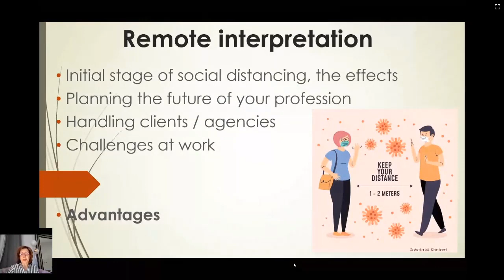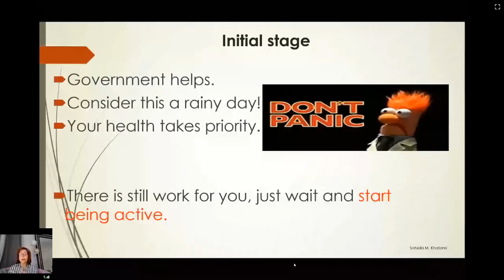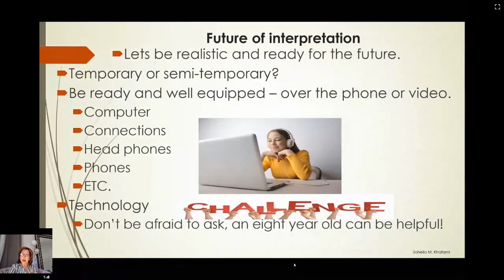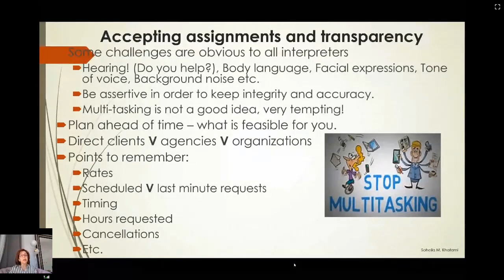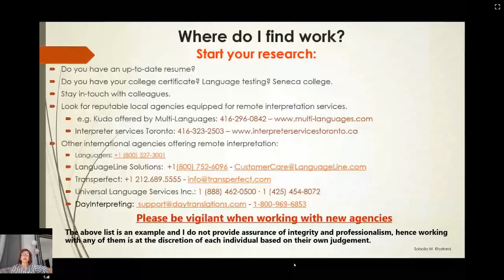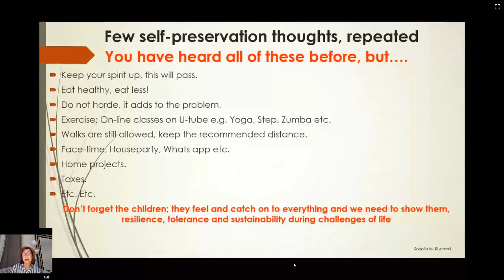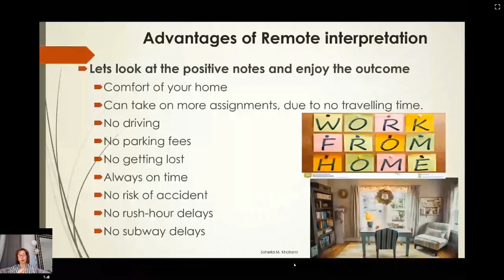Multi-Languages Webinar Series: Thriving In Times of Crisis - Soheila Khatami